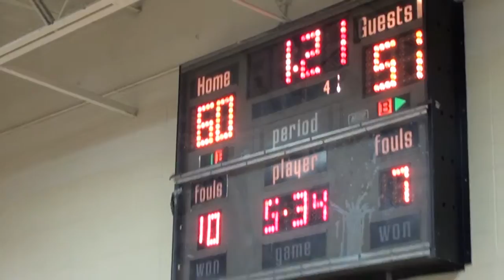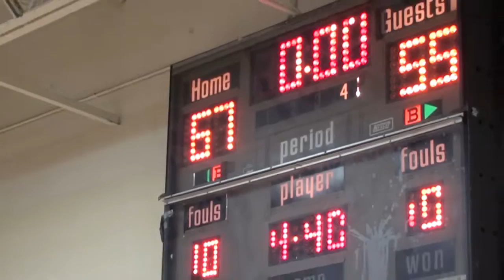* * [4] Butler Lynx@Hales Franciscan Spartans Varsity Basketball4 (Bbc) CPS/Cameramanjon/Chicago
* 4. (State) Butler Lynx@Hales Franciscan Spartans Varsity Basketball4 (Bbc) Chicago Cameramanjon